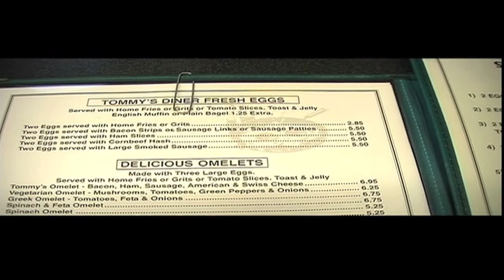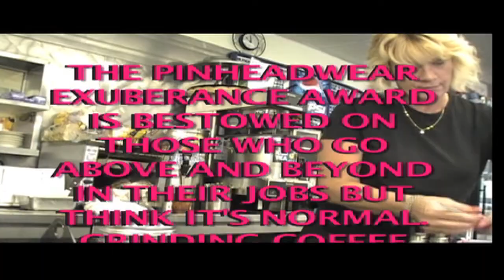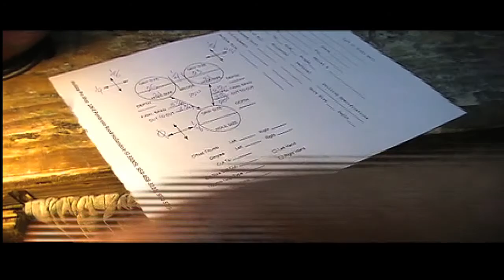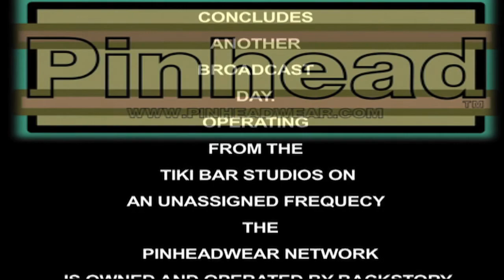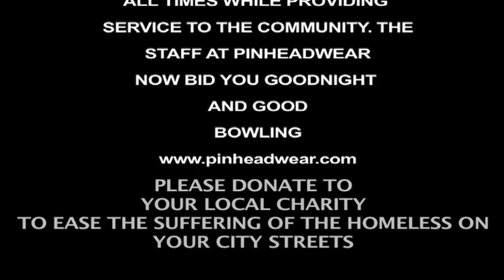PINHEADWEAR AWARDS SHOW .mov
THE EXUBERANCE AWARD IS BESTOWED AND THE PINHEADS
RECEIVE AN AWARD FROM HOLIDAY BOWLING CENTER. HI LITES
IN THE FABRIC YOU WON'T WANT TO MISS RIGHT HERE ON THE PINHEADWEAR NETWORK.